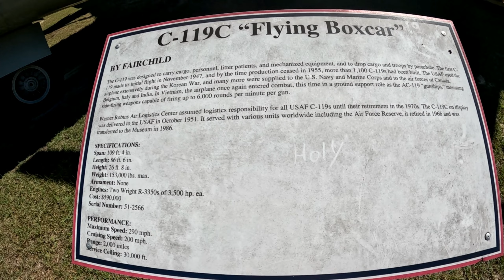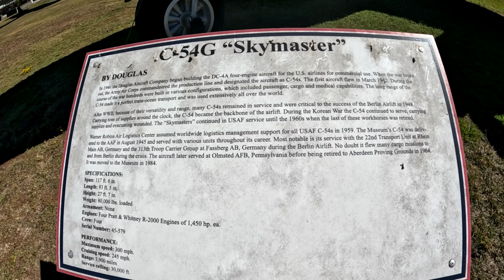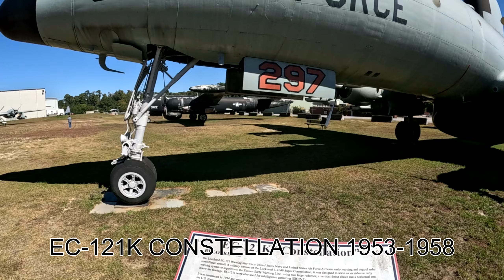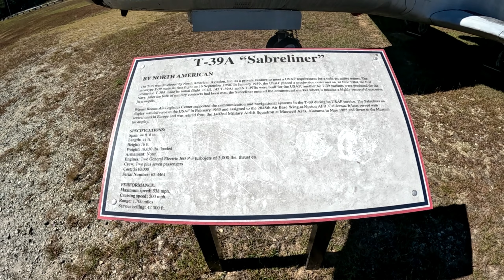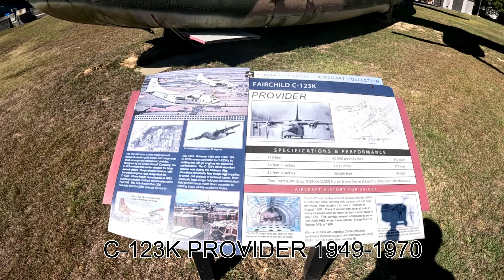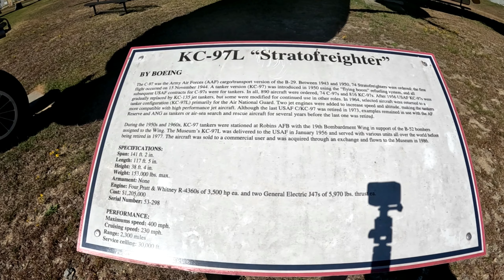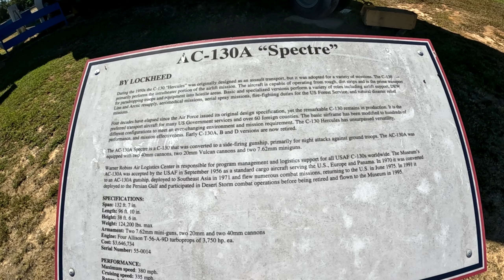Museum of Aviation GA Outside Aircraft Part 3 - Traveling with Boomers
Part 3 of outside aircraft at the Museum of Aviation, Warner Robins, GA.